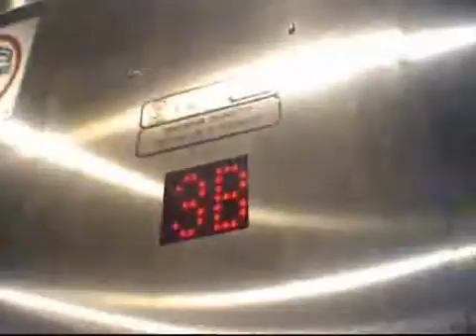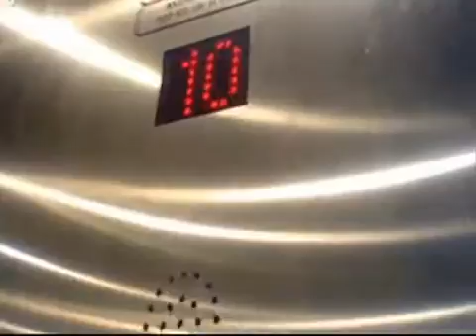Skyscrapersim In Real Life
Here's The Real Life Version Of Skyscrapersim. Enjoy.
Credit To Ryan Thoryk And benobve For The Audio.